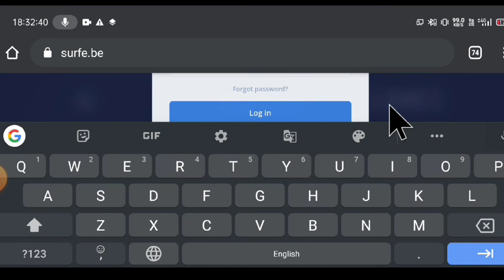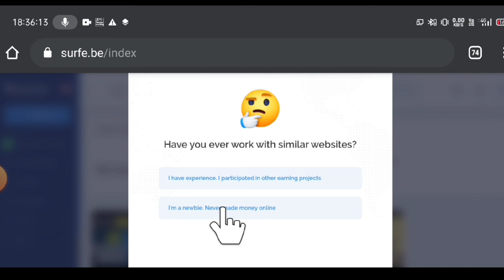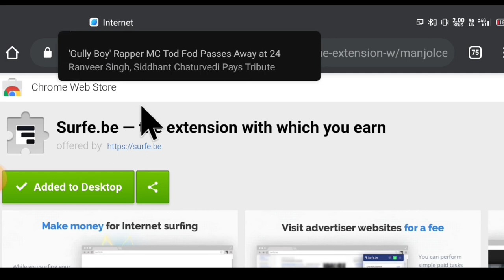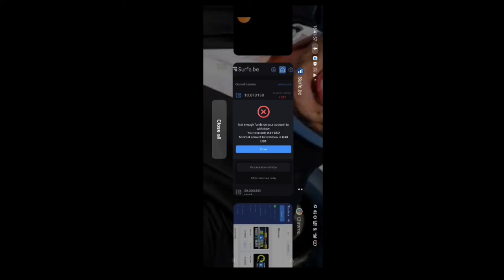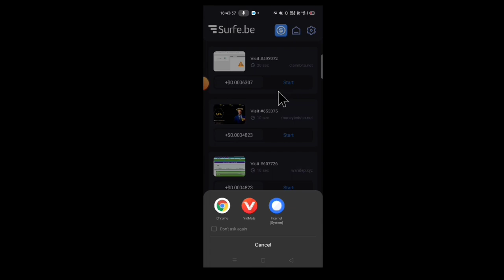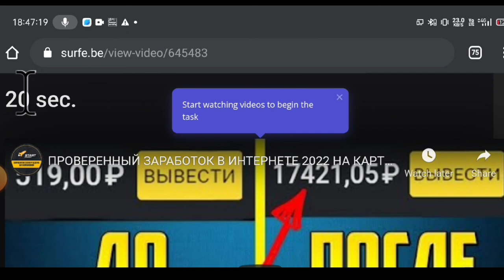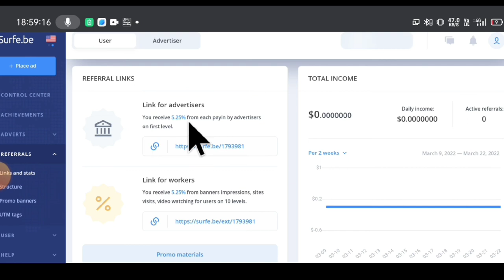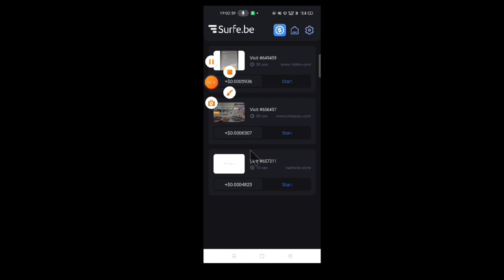30s வீடியோ பார்த்தால் சம்பளம்| work from home job 2022 | new part time job in Tamil